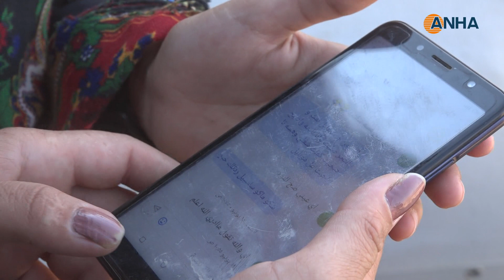اليوم السابع من حملة الإنسانية والأمن: اعتقال 5 مرتزقة